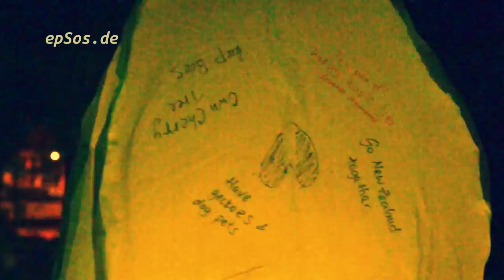Chinese Sky Lantern Adventure with Fire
about the green Chinese paper lantern with burning fire and hot air. The green Chinese lantern is flying after a long warming on the fire of love.

The flashlight wheel , also known as Chinese lantern , light balloon or balloon desire , is a paper air lantern from the Far East that has gained popularity in the West . It is made ​​with rice paper and with a frame made ​​from bamboo or metal. Inside the lantern wheel base is a paraffin that is called on to let hot air into the flashlight; thus decreasing the density and causing the torch is raised to the sky. The lantern wheel will remain in the air as long as the flame. When switching off the flame, the torch falls to the ground.

A Kong Ming lantern is a lantern lightweight, which can then rise into the air, in which the lift is generated by heating the air inside the balloon body using its own source of fire. It was almost 2,000 years ago in China invented and is the oldest hot air balloon in the world. Since the early 2000s, Kong Ming lanterns are also known in Europe, in Germany, but they are illegal in almost all provinces. Other trade names are sky lantern , sky lantern ( 天灯  /  天灯 Tiandeng , sky-lantern ', English Sky lantern ), also luck lantern , wish lantern , or from the Thai Khoom Loy .

Flying lanterns are a traditional part of some Asian cultures.
Produced from cultivated rice paper on a bamboo frame, and contain a small candle or wax tablet. When flying lantern is lit, the flame heats the air in the paper body and it goes up. Lantern in the air, just as the flame burns, and then falls to the ground.

The sky lanterns (also called sky lanterns or Thai lanterns ) are traditional hot air balloons used for centuries in Southeast Asia . Operating on the same principle as the balloon , the sky lanterns look like big lanterns can fly. They are designed from rice paper mounted on a circle of bamboo , and have a paper burner wax , bamboo circle connected to two or four metal son. Once lit, the flame heats the air contained in the lamp, thereby reducing its density, which has the effect of the rise in the air lantern. The sky lanterns are designed to fly as the burner remains on, after which they slowly descend to the ground.
Most sky lanterns are biodegradable (rice paper disintegrates on contact with water). For security reasons, some are fully treated against fire (treatment fireproof ) to avoid the paper to ignite at takeoff or during flight.

The flying lantern , also called balloon paper lantern, or Kongming ( Simplified Chinese :天灯; Traditional Chinese :天灯; pinyin : Tian Deng or simplified Chinese:孔明灯; Traditional Chinese:孔明灯; pinyin: kǒngmíng Deng; Thai = โคมลอย) is a paper lantern, traditionally native to the culture of ' Far East and Thai . Was conceived about two thousand years ago.

Ceiling lamps are air paper lanterns traditionally found in some Asian cultures. This lamp is made ​​of oiled paper and mounted on bamboo frame, mounted inside a small candle or other candle fuel cells. When lit, the flame heats the air inside the lantern, thus lowering the density and causes the lantern up into the air. In Indonesia, the sky lit candle in the Borobudur to celebrate Vesak .

A Thai lantern , Kong Ming lantern , wish balloon or balloon fire is a lantern by its construction and the heating by a fuel element can take off and soar.

A rice paper bag with the opening down over a framework of bamboo tense. The height is about one meter diameter and 40 to 60 centimeters. in the opening hangs a small amount of wax or other flammable liquid soaked cotton or paper. When this is lit, the lantern lit and warmed the air in the lantern, making it like a hot air balloon will rise. The lantern is visible over several kilometers. When the light is off, the lantern falls back to earth.

The Kongming Lantern was first used by the Chinese strategist Kongming for communication purposes.
Later the lanterns by citizens, particularly in China, Thailand and Taiwan used on special occasions like a firework . This use would bring happiness.

In 2005, on the beach of Khao Lak ( Thailand ) 5000 Kongming lanterns released in memory of the victims of the tsunami of 26 December 2004 .

It is not recommended to use lanterns in strong winds. An even lighted lantern that descends may cause fire. In Siegen in 2009 a deceased child in a house fire caused a flying lantern. Due to the high altitude, the air hampered by the flying lanterns.

In some German states have banned the flying lanterns and also in the Netherlands is considering a ban.

Sky Lanterns are also known as Chinese lantern  - paper flying luminous design of paper stretched over a light wooden frame. It operates on the principle of hot air balloon and is popular in eastern countries.

For mass launch lanterns in Russia in accordance with the Air Code requires permission from the air traffic management .